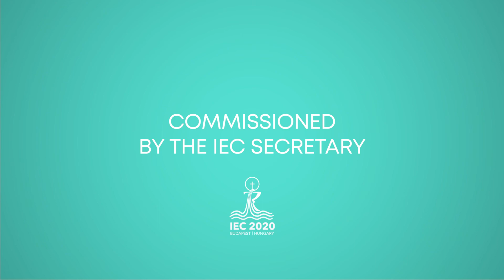Ferenc Cakó – sand animation artist – Cultural programme - 10.09.2021 - IEC2021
His amateur animated films have won the National Amateur Film Festival several times, and he worked as a designer-director at Pannónia Film Studio. His name is associated with Sebaj Tóbiás (Never Mind, Tobias).
He created the world’s first live sand animation performance. He has written, designed, directed and produced his own sand animation films, which enjoy great success at international film festivals. He is a Notable and Distinguished Artist and has received the Lifetime Achievement Award at the Valencia International Film Festival.